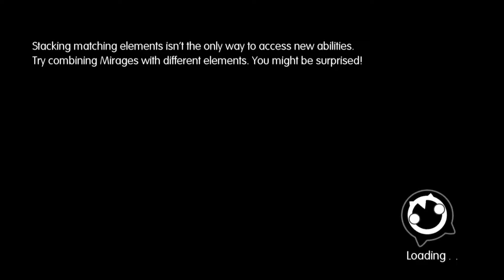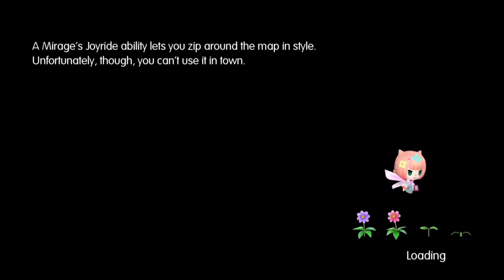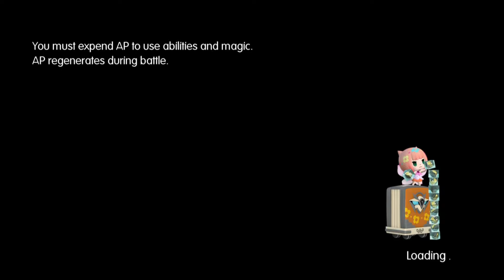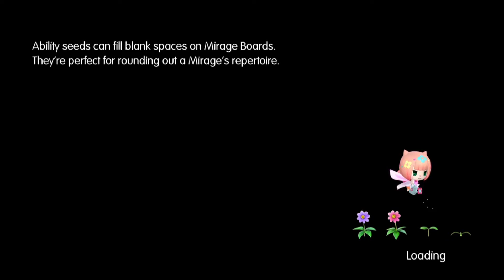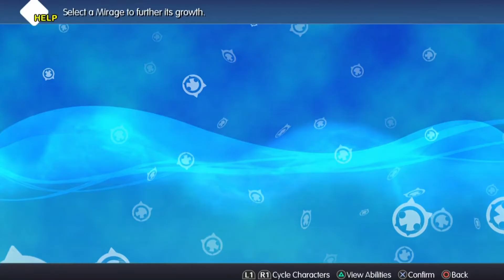World Of Final Fantasy: Post Game Episode 18